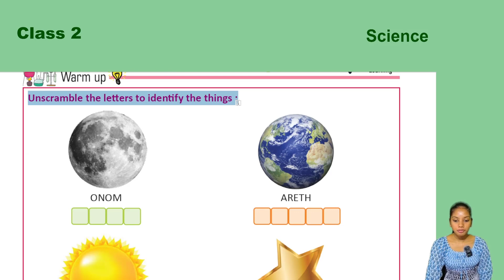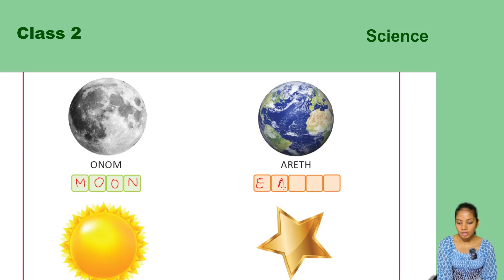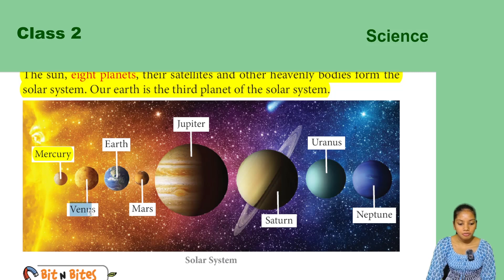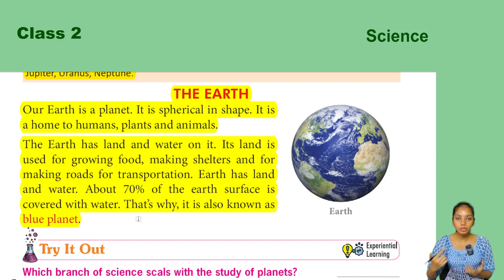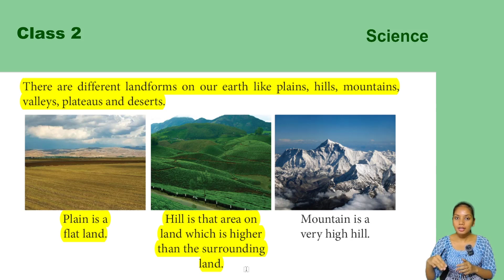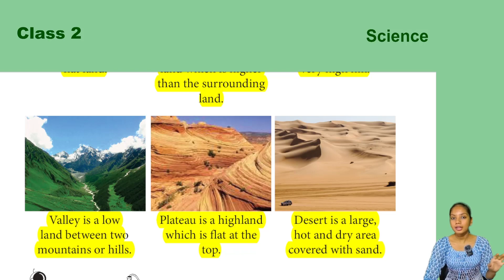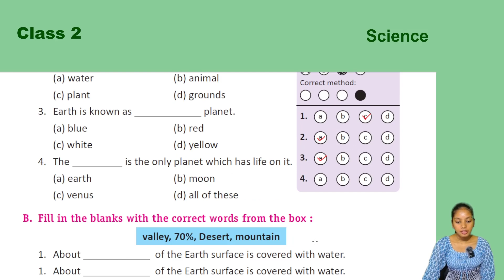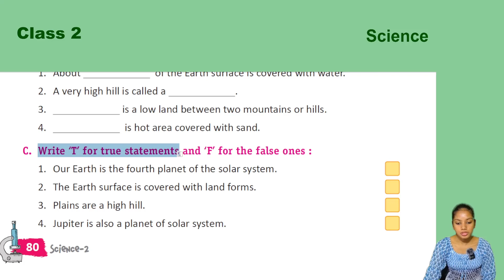Science 2 chapter 11